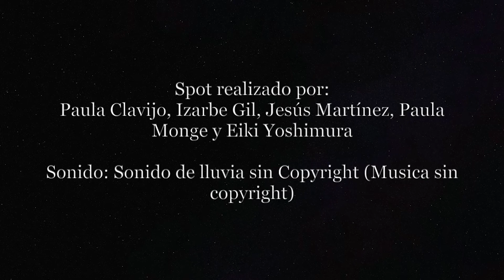Entrega del premio VIII Concurso ‘A favor de la igualdad y la responsabilidad de género’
‘Avísame cuando llegues’, spot ganador del VIII Concurso Publicitario ‘A favor de la igualdad y la responsabilidad de género’

El premio consiste en la producción profesional del spot por parte de un estudio de publicidad y su emisión en Aragón Televisión en la campaña de Navidad de la cadena

El trabajo seleccionado es “Avísame cuando llegues”, realizado por Laura Arnedo Cristóbal, Paola Martínez Bartolomé, Blanca Ramos Cordón, Madalina Nicoleta Turcescu y Raquel Val Iturbide, estudiantes del Grado de Periodismo
(Zaragoza, miércoles, 21 de junio de 2023). La vicerrectora de Cultura y Proyección Social, Yolanda Polo, y  la directora de Aragón TV y Aragón Radio, María de Miguel, han hecho público el fallo del Jurado del VII concurso del spot publicitario a favor de la igualdad y la responsabilidad de género.

Este concurso, que se organiza desde la Unidad de Igualdad, cuenta con la colaboración del Gobierno de Aragón, a través del Instituto Aragonés de la Mujer y de la Corporación Aragonesa de Radio y Televisión. A través de sus ocho ediciones, se ha asentado ya como un hito en la promoción y sensibilización por la igualdad efectiva entre mujeres y hombres no solo en la Universidad de Zaragoza sino también en la sociedad aragonesa en general.

El spot ganador es “Avísame cuando llegues”, realizado por Laura Arnedo Cristóbal, Paola Martínez Bartolomé, Blanca Ramos Cordón, Madalina Nicoleta Turcescu y Raquel Val Iturbide, estudiantes del Grado de Periodismo.

Será producido de manera profesional por un estudio publicitario aragonés y emitido en diferentes pases en horario de máxima audiencia tanto en Aragón Televisión como en Aragón Radio, obteniendo en ediciones anteriores un alcance total de público superior a los 300.000 espectadores.

La rueda de prensa está disponible en el canal de YouTube de la Universidad de Zaragoza